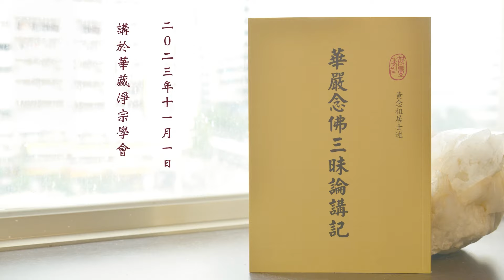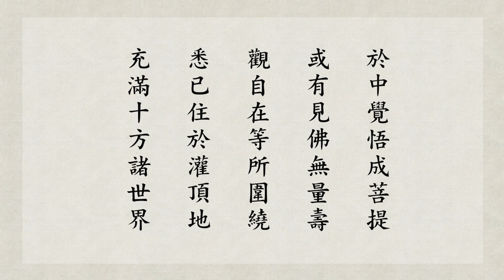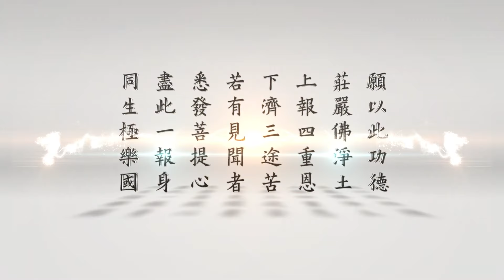跟悟道法師學習佛法 【此界妙無比】－《華嚴念佛三昧論講記》複講 第22集